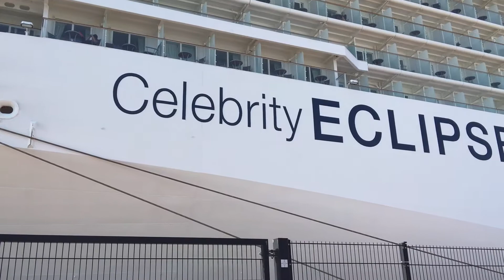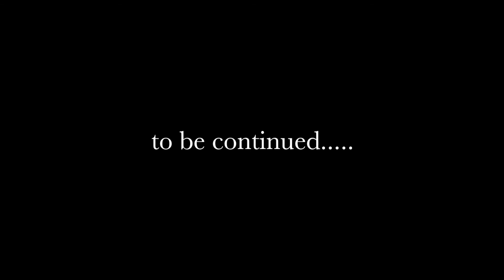Finland Day 2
Our second day here in Helsinki was highlighted by way of a drive along the various beach roads on offer.  Sadly, I didn't have a go pro with me to film a jumpers eye view of the sensational bungee jump that concludes this clip. Had I been in possession of a go pro I would of course have made the jump.